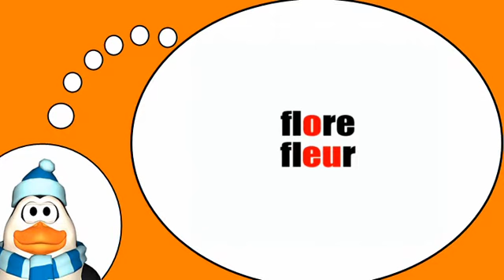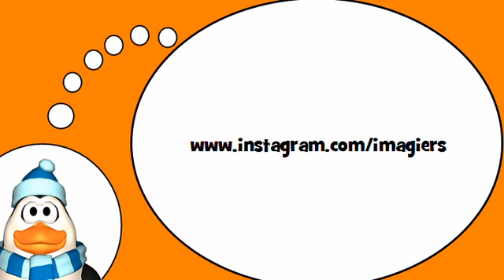法语为大家 = 语音＃ o欧盟